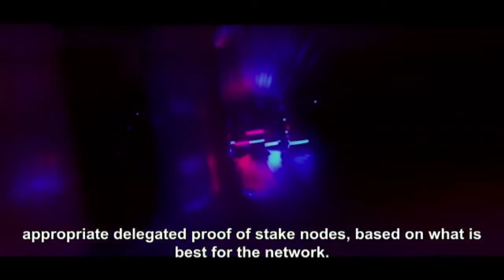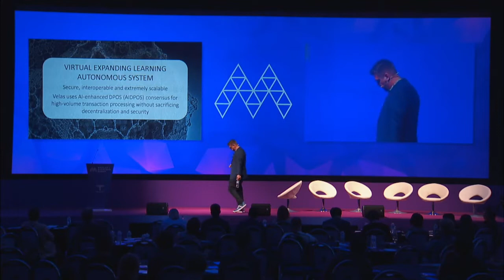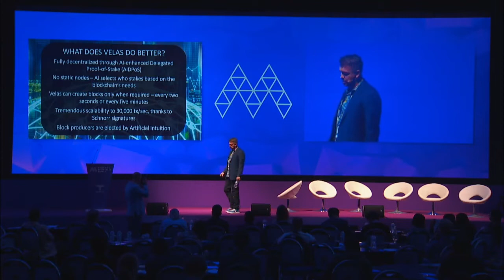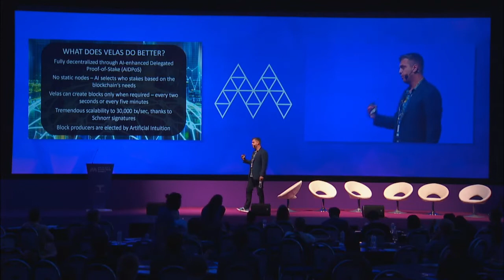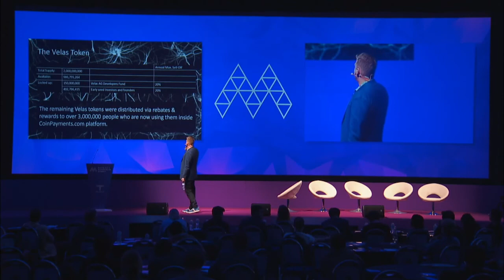What happens when we merge artificial intuition with DLT- Alex Alexandrov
Malta AI & Blockchain Summit 2019

Keynote on ''What happens when we merge AI with DLT'' by CEO of Coinpayments.net and VELAS Network AG- Alex Alexandrov